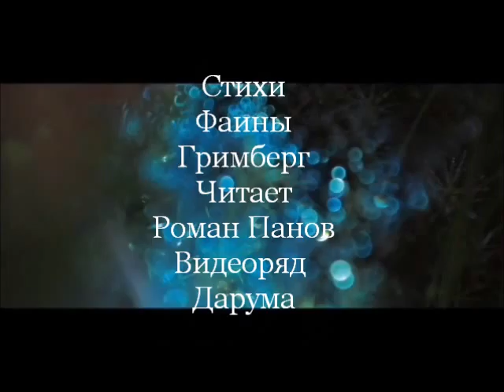Фаина Гримберг Большое дерево (читает Роман Панов, видеоряд Дарумы, музыка Оулавюр Арнальдс)